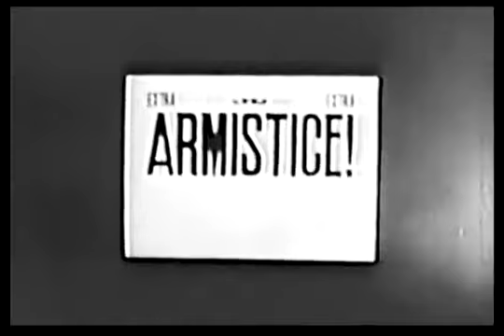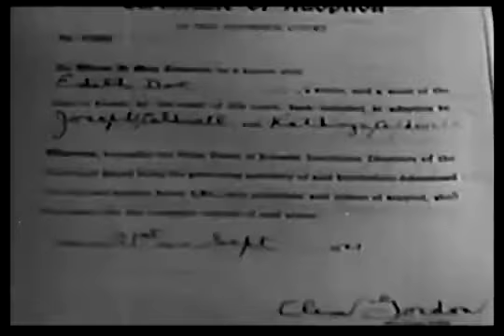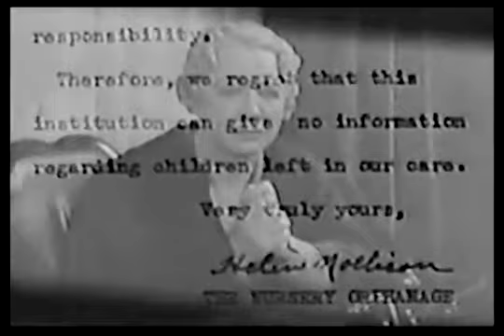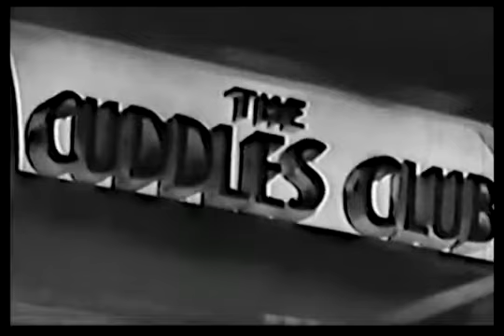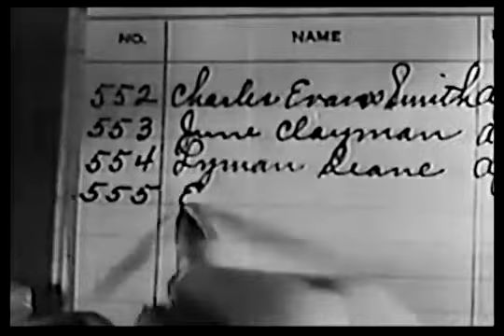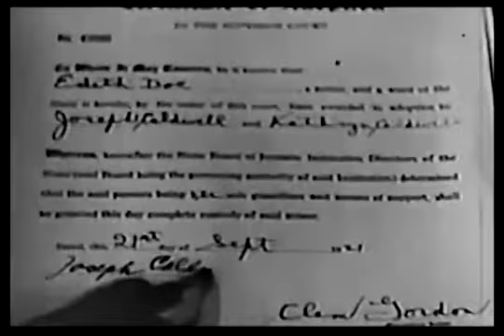Delinquent Parents (1938)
Stars: Doris Weston, Maurice Murphy, Helen MacKellar Director: Nick Grinde Writers: Nicholas T. Barrows, Robert St. Claire A Picture You Will Never Forget. Modern Youth In Revolt! A woman.

From the studio that gave you "Reefer Madness", even using some of its sets. Look for a young Marge Champion at 20:46 leading the kids in doing the Big Apple!

Stars: Marjorie Reynolds, Verna Hillie, Sheila Bromley Director: Jean Yarbrough Writer: John W. Krafft (original screenplay) After a young girl moves out of her parents house against their.

Slander House is a 1938 American film directed by Charles Lamont. The film's producer was Ben Judell of Progressive Pictures, known for low-budget exploitation films with provocative titles;.